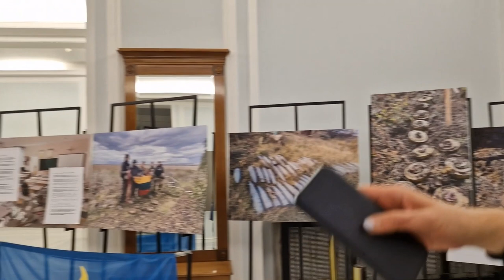ГО Blue/Yellow організувала у польському парламенті експозицію і розповіла про війну в Україні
Литовська громадська організація Blue/Yellow організувала у польському парламенті експозицію, в рамках якої розповіла про війну в Україні і показала, яка допомогу вона надає українській армії.